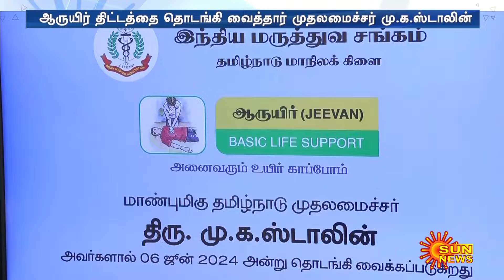இதய துடிப்பு நின்றுவிட்டால் என்ன செய்யவேண்டும்? முதலமைச்சர் கண்முன்னே செய்துகாட்டிய மருத்துவர்!